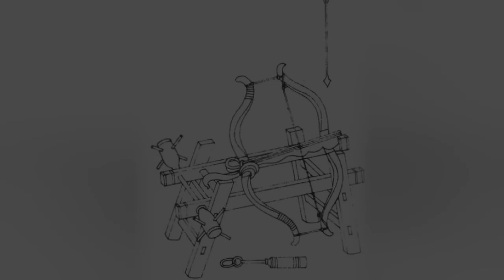Brilliant or Bizarre - Khmer Ballista Elephant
Welcome to the new episode of Brilliant or Bizarre series, today we will discuss usage of ballistas mounted on top of elephants, a familiar sight for Age of Empire 2 players.

Elephants played a significant role in medieval Khmer armies. They were highly valued for their strength, durability, and ability to traverse difficult terrain. Khmer armies used elephants in a variety of roles, including as transportation, for labor, and as a formidable weapon of war.

Created with help from Elevenlabs!